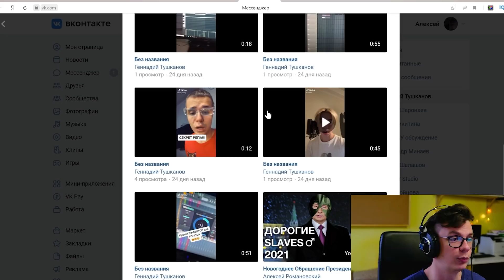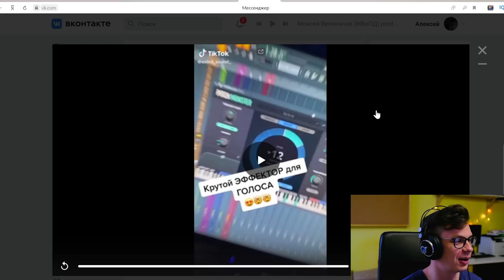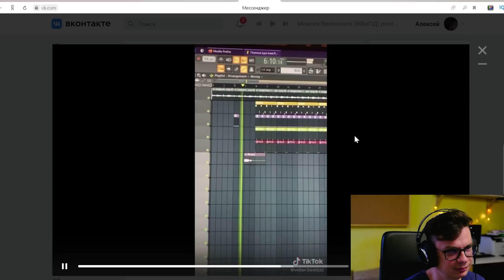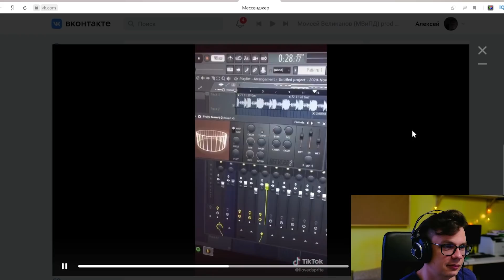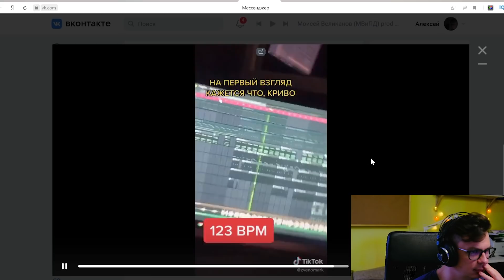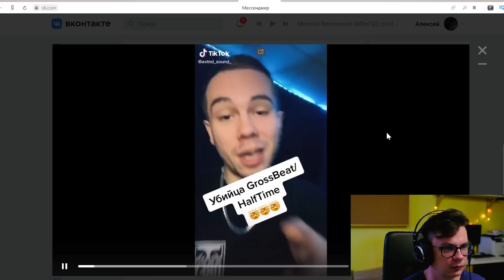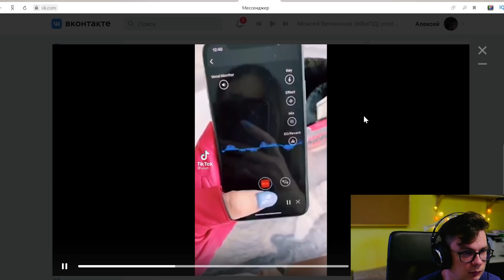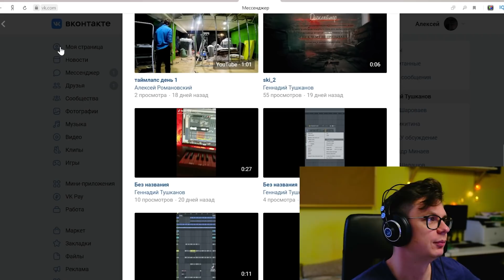Советы и лайфхаки от звукорежиссёров из TIKTOK! Часть 2.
Сегодня мы снова прикоснёмся к мудрости великих звукорежиссёров из TIKTOK и узнаем все их секреты!

Привет, друзья! Меня зовут Алексей Романовский, я лидер метал группы БАУ и сооснователь сети репетиционных баз Lemooor Studio. Я занимаюсь звукозаписью, играю на электрогитаре и бас гитаре, делаю сведение треков и пытаюсь разобраться в том, как устроен звук и музыкальное оборудование. На этом канале я делюсь своими мыслями по поводу музыки и жизни музыканта, а также выпускаю обучающие видео по использованию программ для записи, сочинения и обработки музыки.